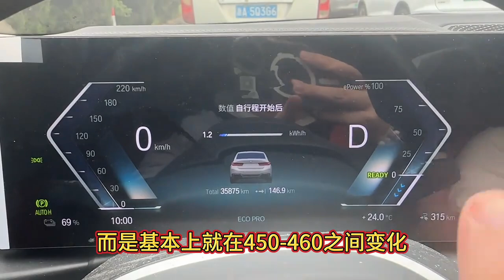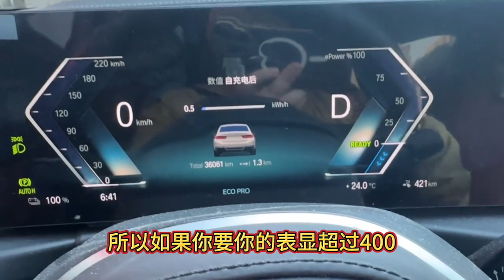宝马i3想要表显突破400的有效方法刚提车的i3车友总拿车机显示…